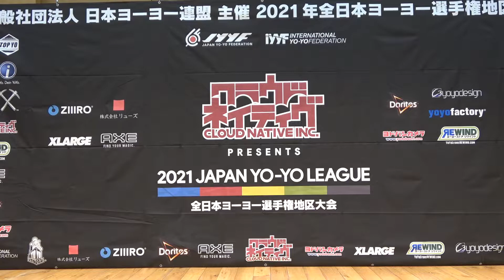2021SJ Stage Event Section2 Opening